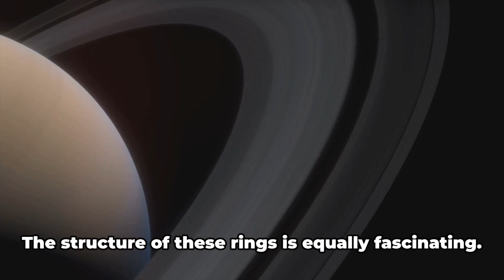Saturn's Rings: A Cosmic Dance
OUTLINE:

00:00:00 The Mysterious Rings
00:00:30 The Exploration and Understanding
00:01:54 The Rings Today